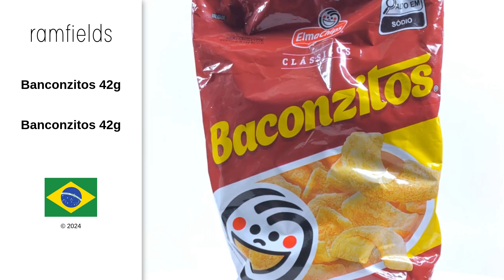Banconzitos 42g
Banconzitos 42g - Elma Chips, PepsiCo [2024]
Salgadinho à base de trigo sabor bacon, nova fórmula.

Wheat-based snack with bacon flavour, new formula.